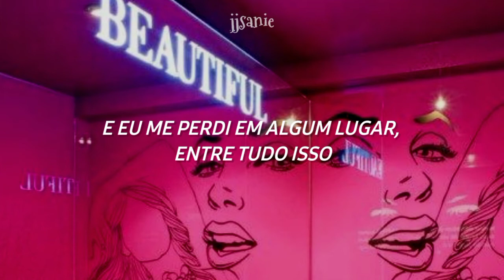Teflon Sega – 22hrs (tradução)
[Lyrics]
22, 22-

22, 22 hours

I get fucked up by myself
(Whoa-oh-oh-ooh) Saturday, Sunday through the week
Faded every time we speak
(Oh-oh-oh-ooh) I can't hurt if I can't feel
Let my demons take the wheel
(Whoa-oh-oh-ooh) ain't no prescription for the pain, I fade away for-

22, 22 hours
22, 22 hours
22, 22 hours

I come down for two, think about you
Roll it up and do it again
(Whoa-oh-oh-ooh) I don't need to love myself
I get love from kissin' pills
(Whoa-oh-oh-ooh) and if the feelin' is here to stay
I've always been one to escape
Hoo-ooh-whoa, these drugs are temporary
This shit don't scare me
(Oh-oh-oh-ooh) ain't no prescription for the pain, I fade away for-

22, 22 hours
22, 22 hours
22, 22 hours

Heaven for the view
Hell for the company
Friends become foes, their sick egos
And hide behind books they never read
And I've lost somewhere in between it all
That's where you will find me

22, 22 hours
22, 22 hours
22, 22 hours

NO COPYRIGHT INFRIGEMENT INTENDED. All rights reserves to original owner.